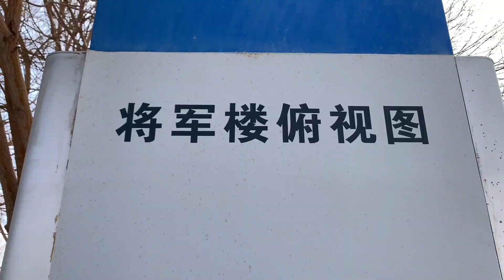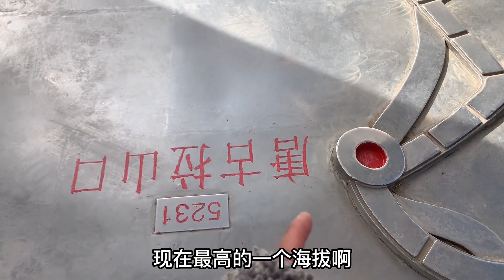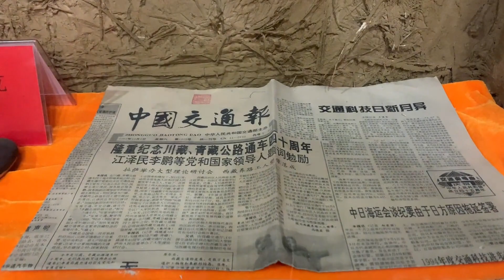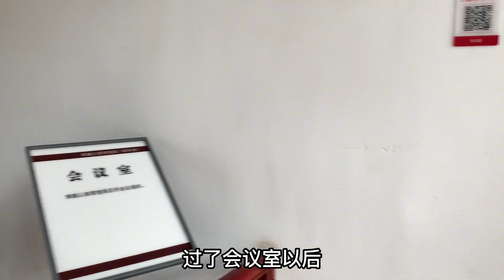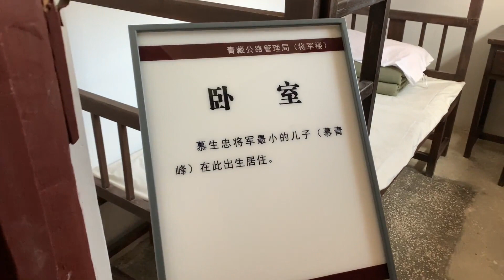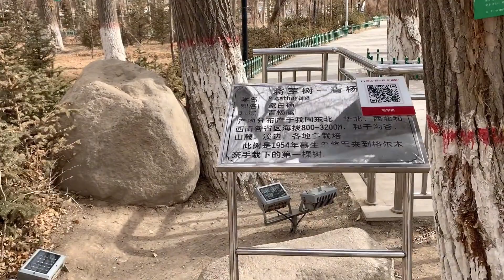格尔木城市建城史，竟然由一把铁锹开始！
大家好，我们来讲讲格尔木城市的历史。格尔木城市的建城史竟然是由一把铁锹开始的！这里曾经是一片荒漠，但是我们的祖先们用铁锹开垦出了一片土地。这个城市现在已经成为了一个繁荣的地方，让我们一起回顾这段铁锹建城的历史吧！